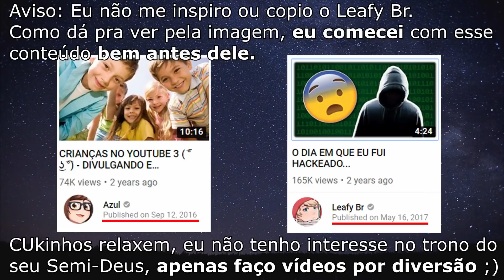A Garota Cringe que Tentou Imitar o Youtuber mais Doente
Entenda como essa mocinha insana tentou continuar o legado de uma das maiores lendas que o Youtuber já viu, mas acabou sendo mais vergonha alheia que um tal de Azul, não sei se vcs conhecem.